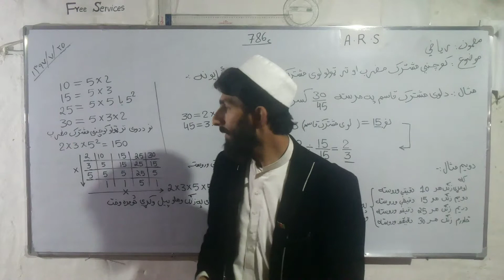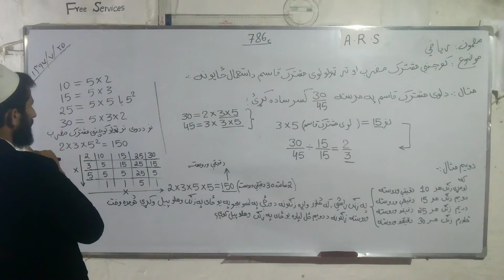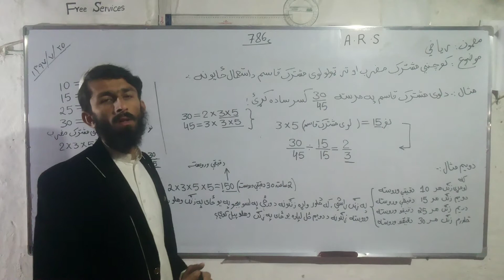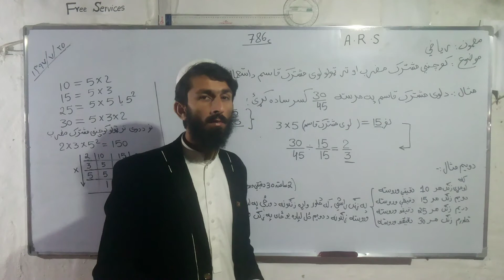ترټولوکوچني مشترک مضرب اوترټولو لوی مشترک قاسم داستعمال ځایونه